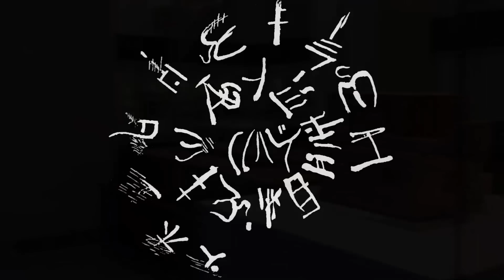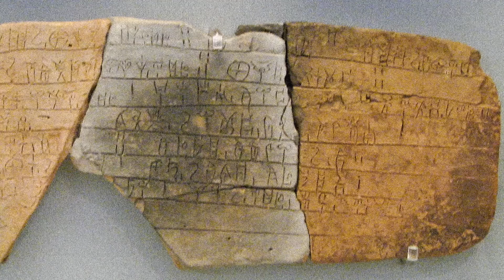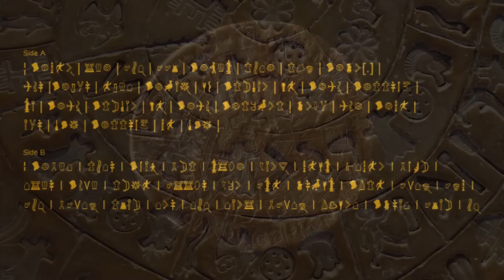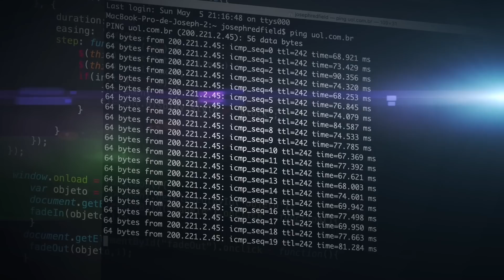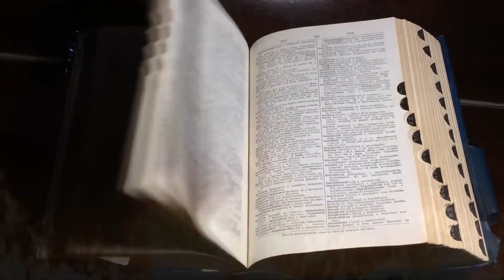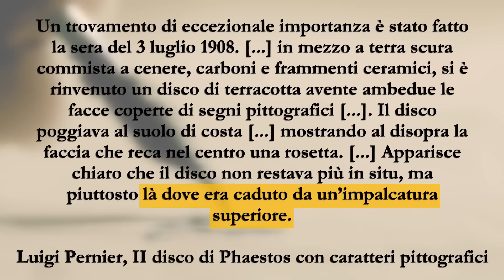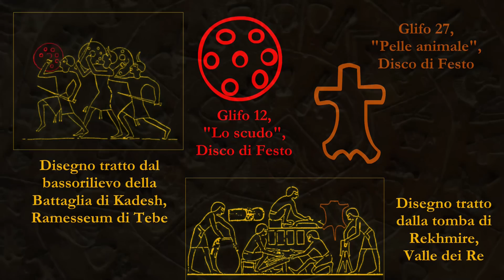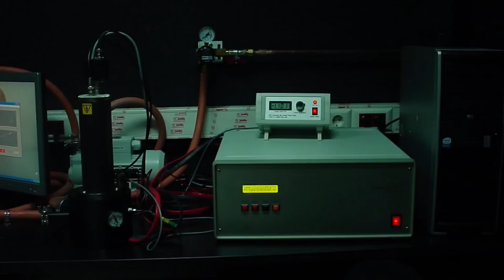L’Enigma del DISCO DI FESTO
L'antica scrittura di Creta chiamata Lineare A non è stata ancora decifrata, ma sull'isola è stato rinvenuto un tipo di scrittura ancora più misterioso. Questo compare solo sul Disco di Festo, uno dei reperti archeologici più enigmatici di sempre, di cui proveremo a ricostruire la vera storia.

Fonti e approfondimenti:

Eisenberg J.M., The Phaistos Disk: a 100-year-old Hoax?, in «Minerva» vol.19 n.4, pp.9-24, 2008
Eisenberg J.M., The Phaistos Disk: a 100-year-old Hoax? Addenda, Corrigenda and Comments, in «Minerva» vol.19 n.5, pp.15-16, 2008
Godart L., Il disco di Festos. Certezze ed enigmi di una grande scoperta, 1993
Godart L., Il disco di Festo. L’enigma di una scrittura, 1994
Godart L., L’invenzione della scrittura, 2011
Pernier L., II disco di Phaestos con caratteri pittografici, in «Ausonia» n.3, pp.255-302, 1908
Pernier L., Arte greca in Etruria ed etrusca in Grecia, in «Emporium» n.43, pp.274-296, 1916
Pernier L., Il palazzo minoico di Festòs. Scavi e studi della Missione archeologica italiana a Creta dal 1900 al 1934, 1935
Stefani M., Sulle tracce del disco di Festòs: archeologi, artisti e decifratori, in «AKROTHINIA», pp.273-294, 2015

Capitoli:
00:00 Introduzione
01:18 La storia di Luigi Pernier
05:34 Caratteristiche del Disco di Festo
08:54 Tentativi di decifrazione
11:32 La teoria di Eisenberg
18:52 Falso o autentico?

Musiche di sottofondo:

"Mistery" di Wee Free Music

"Momia" di World Music Official